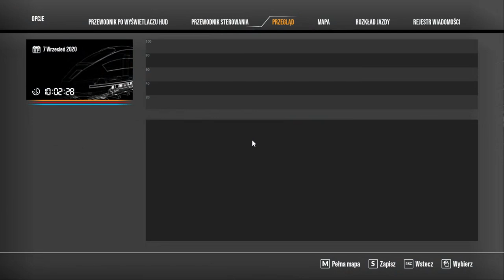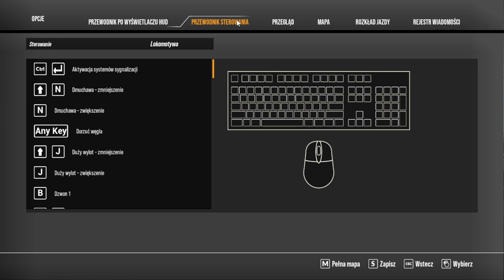Trains Sim World 2 - Pierwsze Moje wrazenia w 2 odcinku sie